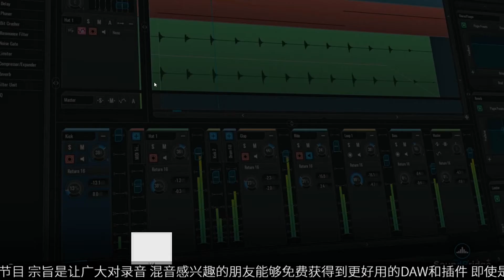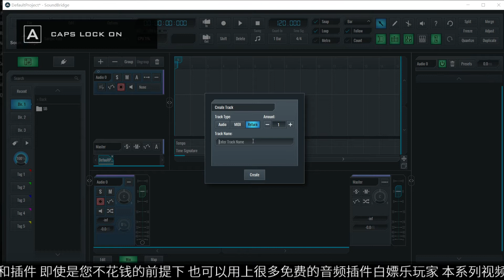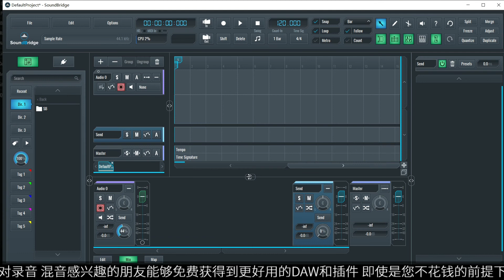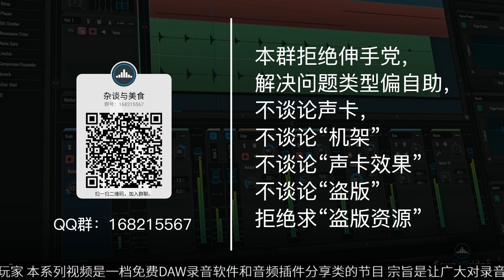全免费混音录音软件-Soundbridge教程13.调音台(完结)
基本以后不是soundbridge有大功能更新，我这个就不再进行更新了。